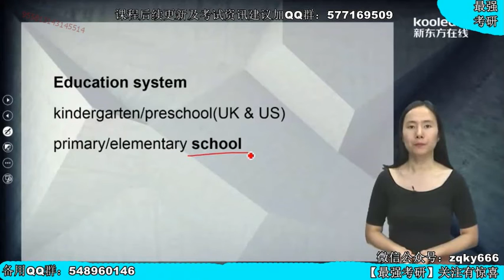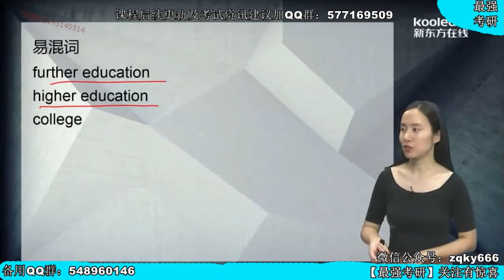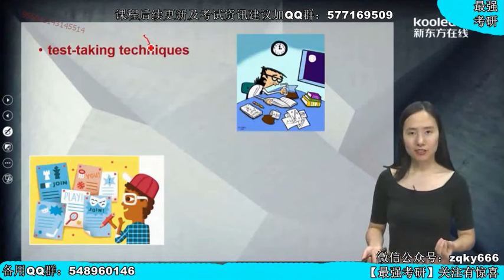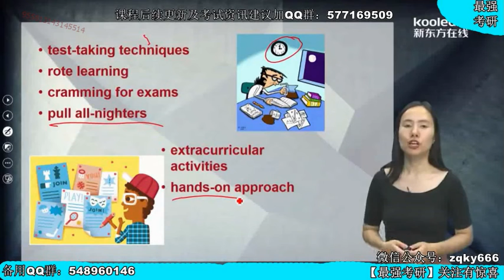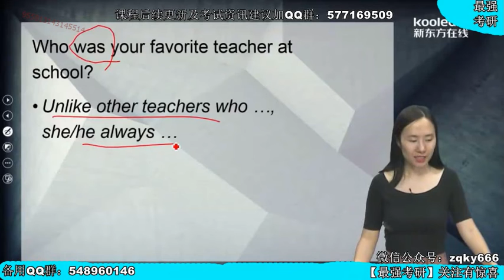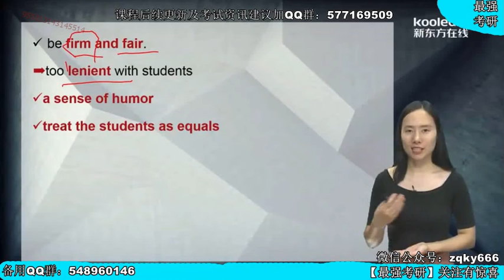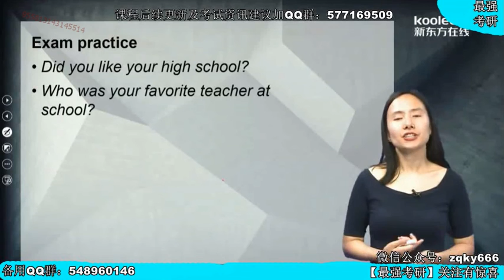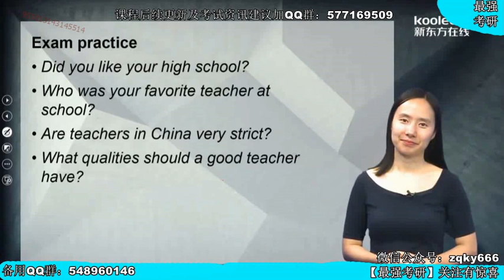05 Part1高频话题 Teachers&Schoolskykc